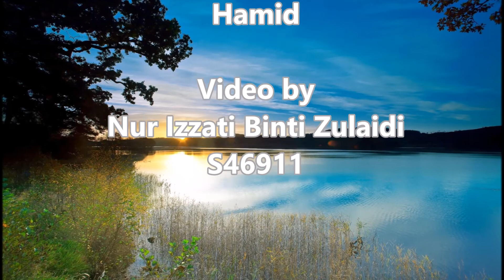reflection video 2 (S46911)